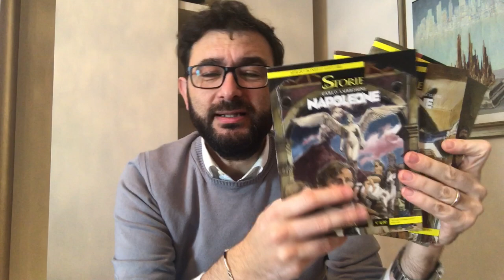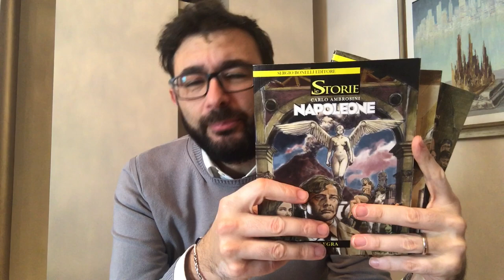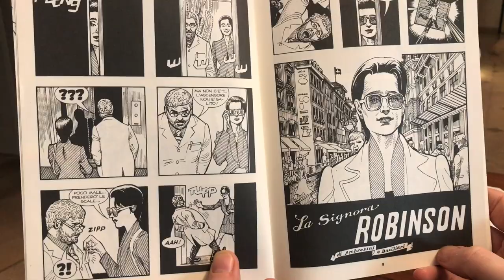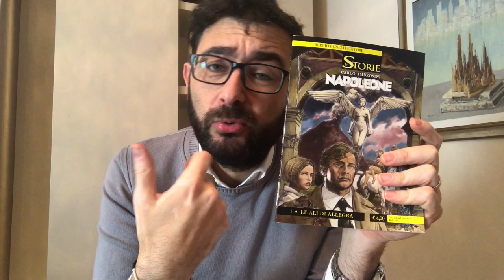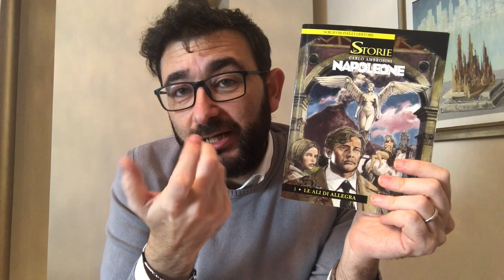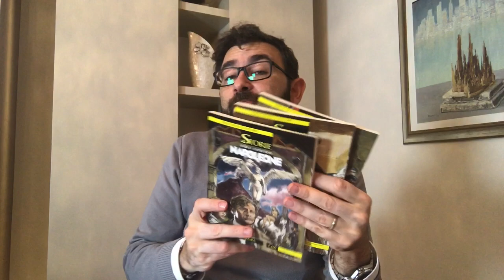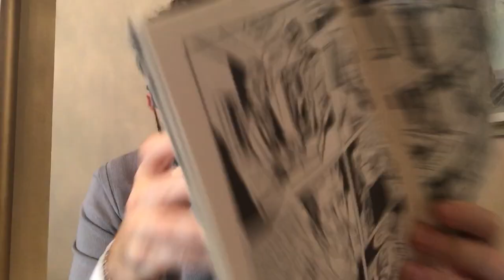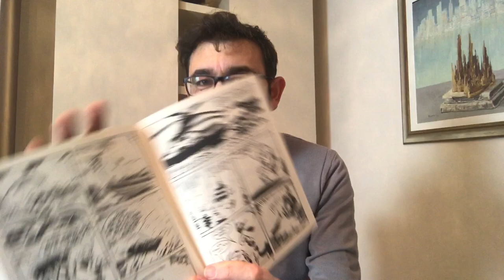Le Storie 81-82-83 - Napoleone Recensione Fumetti Bonelli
Il ritorno di Napoleone è ospitato sulla serie Le Storie. Potremmo discutere del fatto che poteva essere evitata questa inclusione. Se soprassediamo è perchè ritrovare le atmosfere di Napoleone ci ha fatto piacere...anche se, mi devo togliere un sassolino dalla scarpa...

Le Storie bonelli
Le Storie 81 82 83 Napoleone
Napoleone fumetto fumetti recensione
Fumetti Italiani
Fumetto Italiano
Fumetti Bonelli Napoleone
Napoleone recensione Bonelli
Napoleone Bonelli editore
Sergio Bonelli Editore
Le Storie I Combattenti
Collezione Le Storie
Serie Le Storie Bonelli
Bonelli Serie Le Storie
Miniserie
Carlo Ambrosini, paolo bacilieri, giulio camagni
recensione fumetti
Collana Le Storie
Le Storie
Fumetti Italiani
Fumetto Italiano
ginevra, napoleone ambrosini, bonelli, fumetti